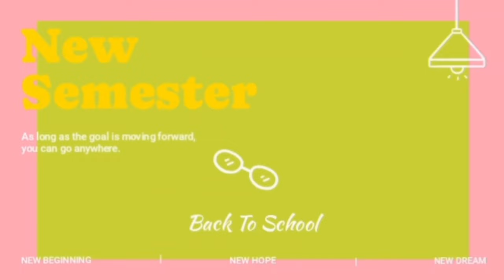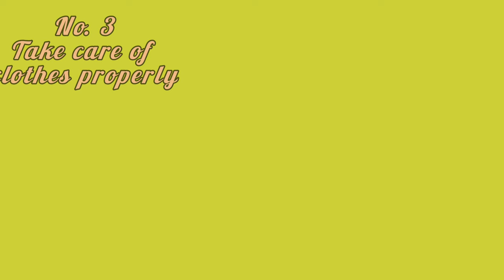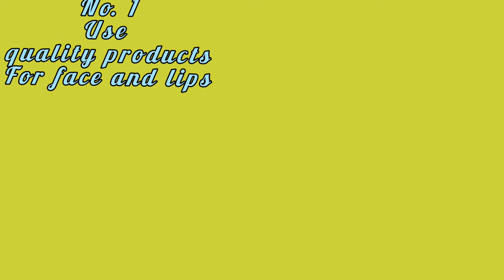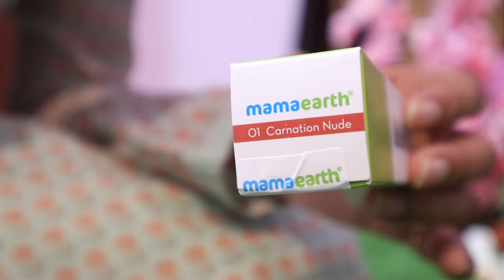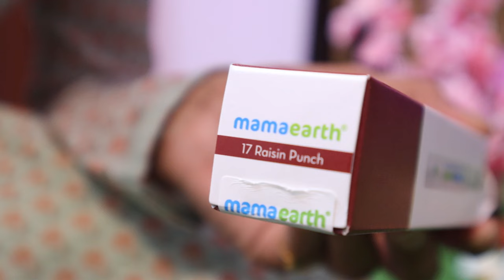How to Look Fashionable without Spending much